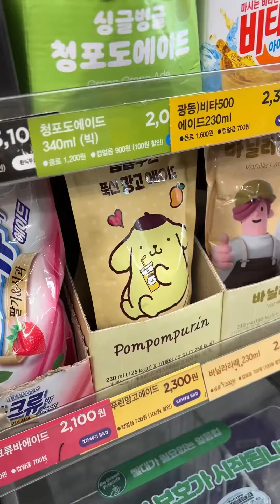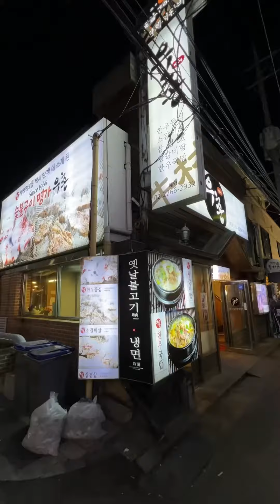Day 1 in Seoul: Exploring Ikseondong and shopping in Myeongdong | anhle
Day one of my trip to South Korea back in October! Weather was perfect and itinerary was packed. Lots of exploration, shopping, and of course eating 😀

TikTok & Instagram: @anhieelicious